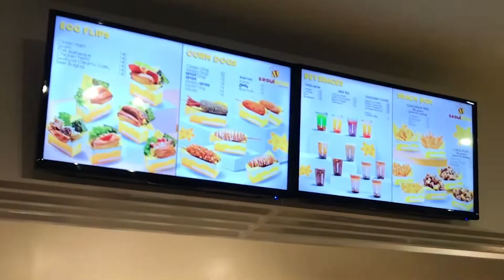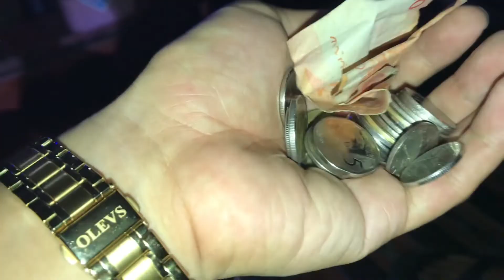High School Friends ft. Seoul Bites Arayat | Talking About Life During the Pandemic | SSMC